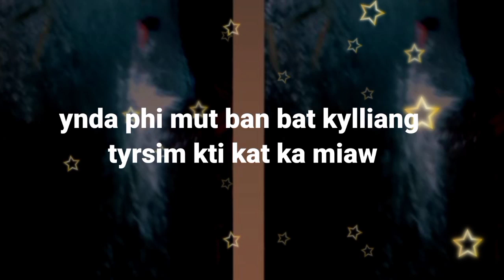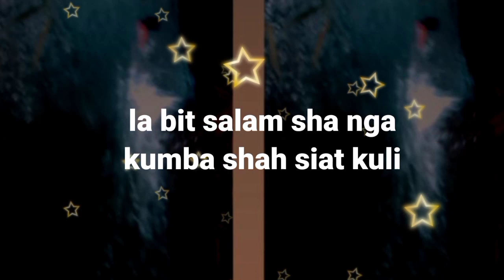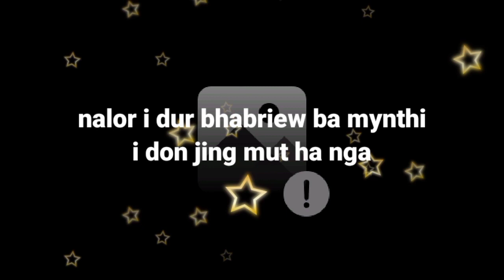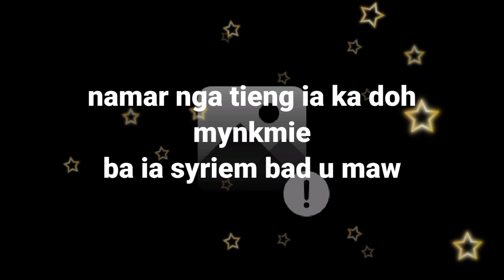Por ba dang kylli ia phi / Khasi love song / Lyric videos